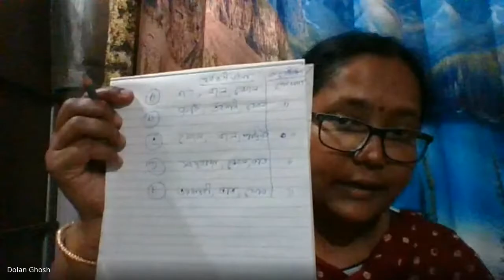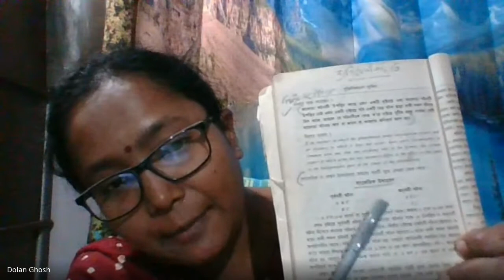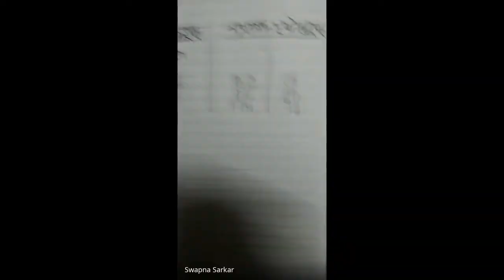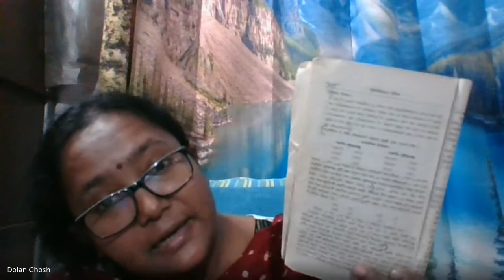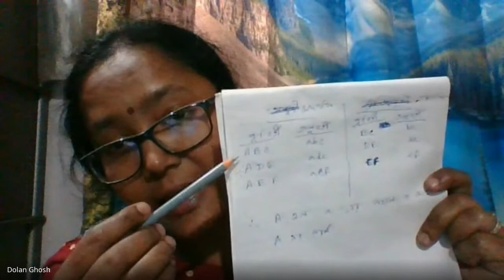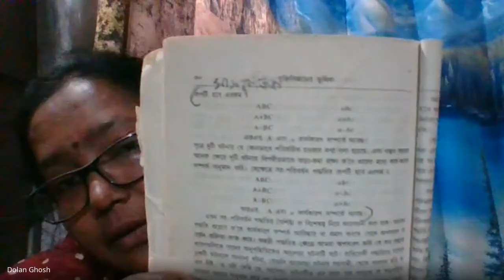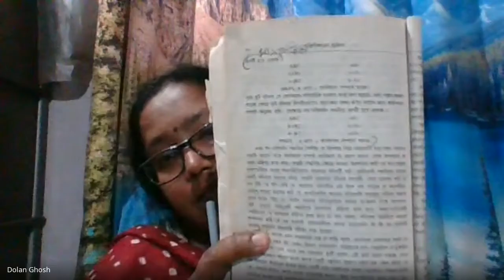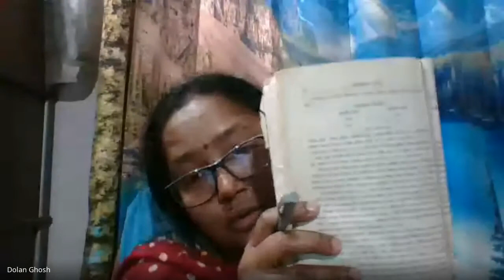Mill's Methods; Dated 3. 12. 2020 by Dolan Ghosh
Mill's Methods